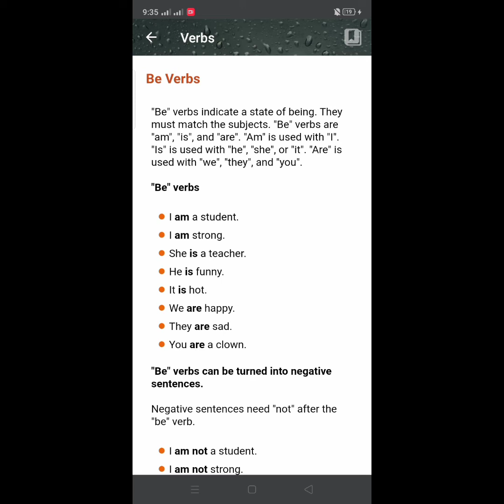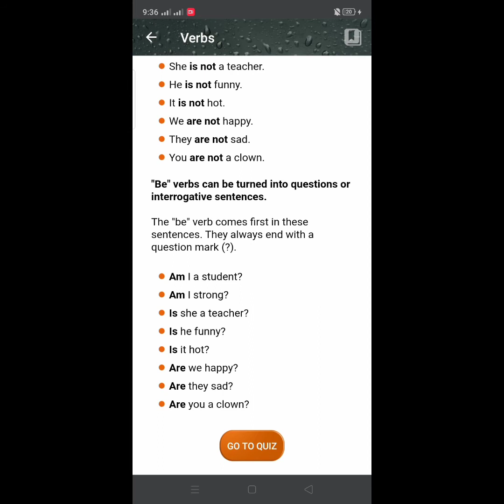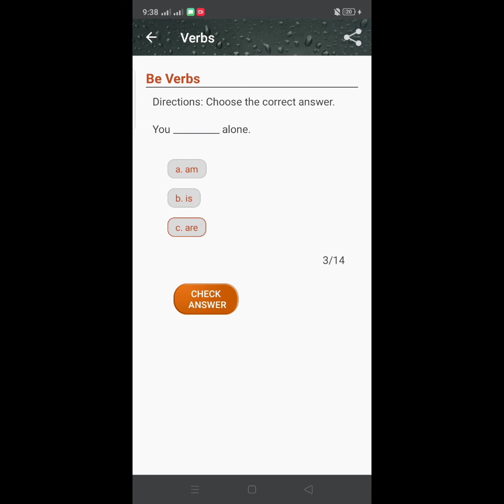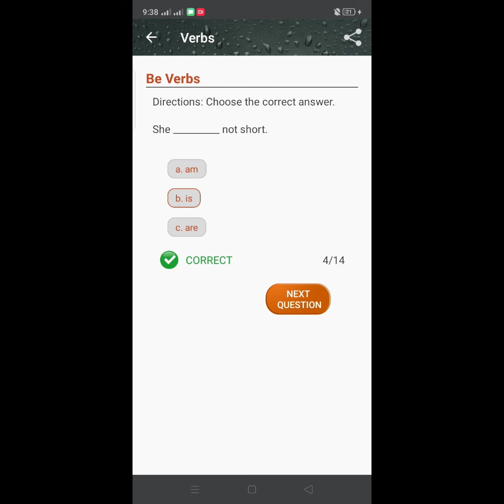Be Verbs Is/are/am/ uses basic English grammars in Urdu / hindi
what are verbs how many its types